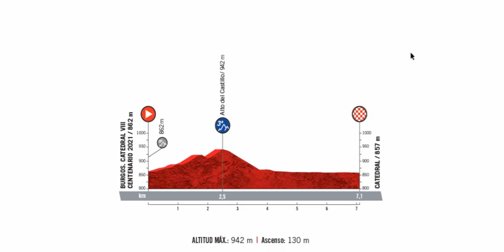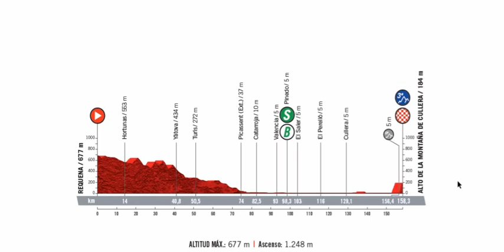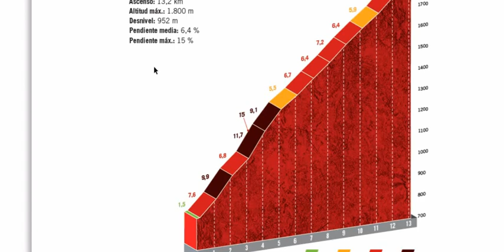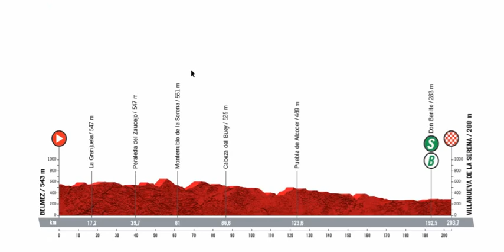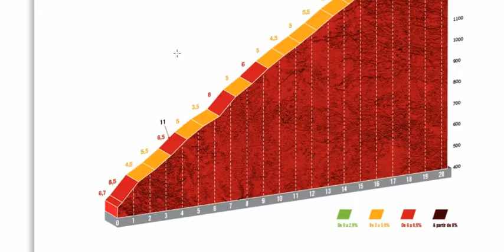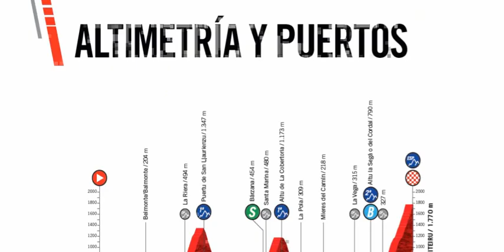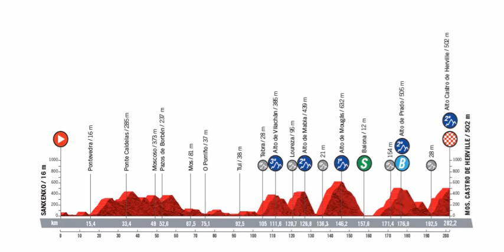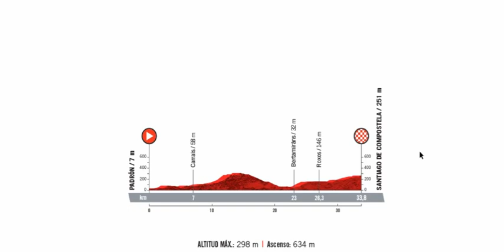Vuelta a España 2021 - presentazione percorso